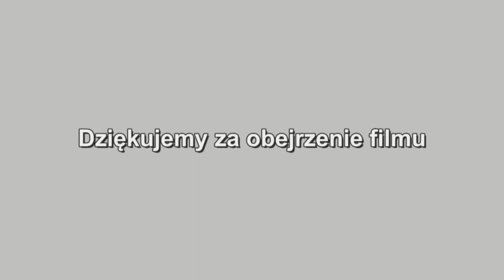Dożynki wywiady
Dożynki w Gierałtowcu 2012r. część siódma